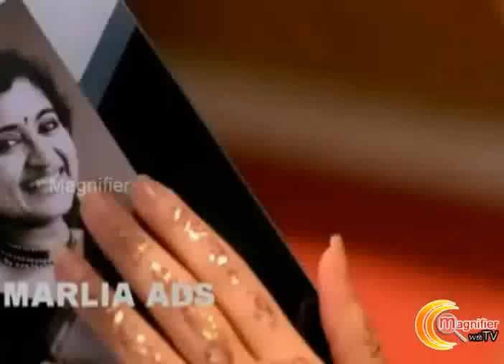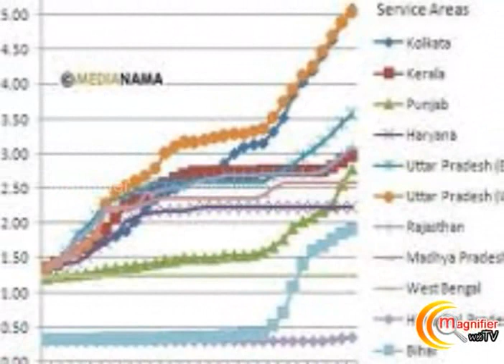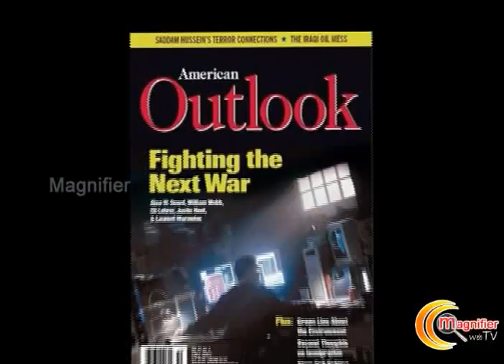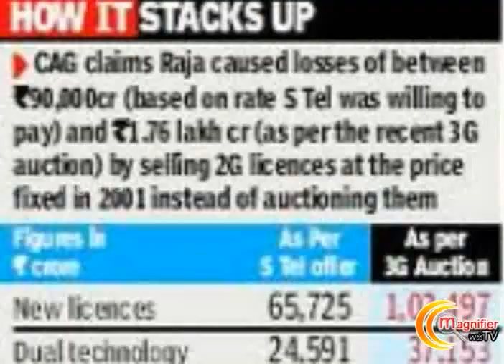2g spectrum scandal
The 2G (second generation) telecom spectrum allocation controversy of 2008, which the opposition had referred to as a Rs60,000-crore scam, has returned to haunt communications minister A Raja.

Parliament proceedings were disrupted once again on Wednesday over a newspaper report based on records of phone conversations between corporate lobbyist Nira Radia and several high-profile people, including Raja.According to the report, the phone records indicated that corporate groups had a role in influencing Raja's decision in the alleged 2G spectrum scam. Raja could not be contacted for comment.

The communications minister has been under attack from opposition parties ever since 2G licences were given to a string of companies — many without any experience in the telecom sector — at a throwaway price.

The allegation is that the government gave away scarce spectrum to companies, clubbed with licences, on a first-come-first-serve basis, rather than through an auction process. That is, an operator got start-up spectrum by paying pan-India licence fee of Rs1,650 crore. Also, many new players roped in foreign investors soon after acquiring the licences, thereby making a neat sum.

Raja has so far maintained that the government has continued with the prevalent practice of allocating 2G startup spectrum along with licences on a first-come-first-serve basis. But, the 2G spectrum allocation issue came under the scrutiny of various bodies, including the Central Vigilance Commission (CVC) and the Central Bureau of Investigation (CBI). Despite these investigations during the UPA-1 regime, Raja returned as the IT and communications minister in UPA-2. Raja is an MP of UPA ally DMK.

The government policy to allocate 2G spectrum on a first-come-first-serve basis is again being criticised as the ongoing auction of 3G (third generation) spectrum has resulted in exceedingly high bids. Against the pan-India reserve price of Rs3,500 crore, the 3G auction has yielded close to Rs9,000 crore in 16 days of bidding. The 3G bidding is nowhere near the closing line yet.

Rubbishing the comparison of price of 3G spectrum with that of 2G, Raja had on Tuesday told the media that rice under PDS (public distribution system) should not be compared with basmati. According to Raja, 2G is for the masses and 3G for those who can afford to pay much more.

Reacting to the report, AIADMK chief J Jayalalithaa demanded the dismissal of Raja over the spectrum scam. Jayalalitha said that CBI official Vineet Agarwal, who had investigated the case and was transferred later, should be brought back to continue the investigation. The CBI inquiry into the spectrum scam was necessitated following a serious indictment by the CVC, the AIADMK chief pointed out.

Meanwhile, the Central Board of Direct Taxes (CBDT) has clarified that the income tax department has not recorded any telephone conversation of influential businessmen, politicians and advertising professionals, as alleged in the newspaper report. The CBDT statement has added that "the income tax department does not intercept telephonic conversations except as authorised under the law. The provision is used in exceptional cases of suspected tax fraud / evasion involving security of the state. The procedure, as prescribed under the law, is strictly followed in all such cases."